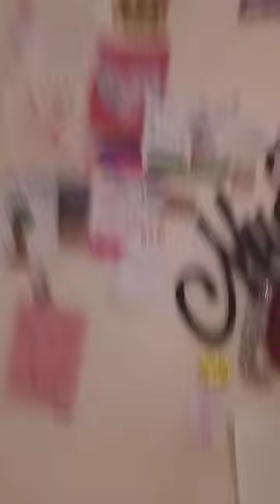December 18, 2023